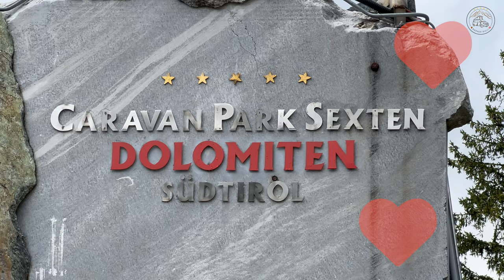Im schönsten Camping Park Italiens: Caravan Park Sexten in den Dolomiten 🇮🇹 | Bärner Bulli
Hallo zäme

Die Dolomiten sind schon lange auf meiner Liste: Da möchte ich mal länger Wanderferien machen. Auf der Durchreise von Venedig zurück in die Schweiz machte ich halt in einem der wohl schönsten Campingplätze Italiens, im Caravan Park Sexten, am Fusse der Sextner Dolomiten. Das Wetter meinte es nicht gut mit mir und liess mich das schöne Panorama der Dolomiten nicht richtig geniessen, so konnte ich beispielsweise die 3 Zinnen nicht sehen… aber dafür den wunderschönen Campingplatz. Aber schaut doch selbst…

Tschou zäme 🇮🇹

Daniel, Bärner Bulli  😎

ℹ️ Hinweise:
Video und Bilder: 📱iPhone 14 Pro
Video Software: Final Cut Pro
Tonaufnahmen: Røde Mic

Die Musik ist auch in diesem Video exklusiv von Frank Schröter.

Herzlichen Dank, Frank, für deine stets tolle Musik!

Video Titel:
Zu Besuch im schönsten Camping Park Italiens: Caravan Park Sexten in den Dolomiten 🇮🇹

✅  Über Bärner Bulli

Hallo zäme!

Ich habe bisher Camping immer "aus der Distanz" beobachtet und nie selbst gemacht. Etwa 2005 habe ich das Camping mal ausprobiert und wir haben uns ein großes Wohnmobil für eine Woche gemietet. Mir hat es gefallen, meiner Frau leider nicht so. Also habe ich das Campen wieder auf Eis gelegt.

Ich habe mir in meinem Leben immer alle Träume erfüllt, so bin ich Pilot, Führungskraft, Unternehmensberater, Vermieter und  Inhaber einer eigenen Firma geworden, um nur einige Beispiele zu nennen. Camping hat da immer im Hintergrund geschlummert. Im Sommer 2022 probierte ich schließlich das Campen noch einmal aus und durfte einen Mercedes Bus meines Freundes dazu nutzen. Und es hat mich gepackt! Kurz darauf habe ich mir einen VW Caddy California gekauft. Inzwischen habe ich ein Upgrade auf einen VW California Ocean 4M „Bulli“ gemacht und es hat sich so gelohnt.

Ich freue mich auf den Austausch!